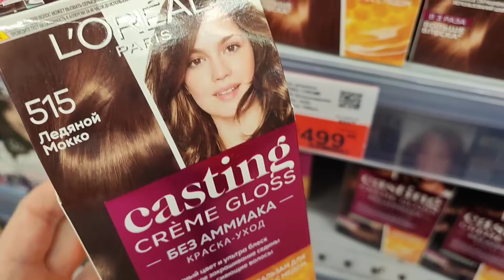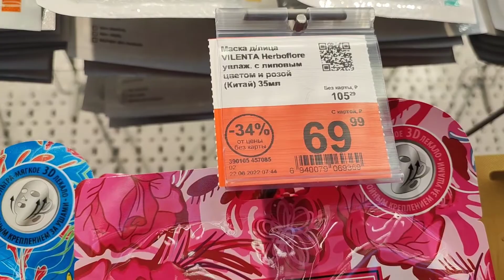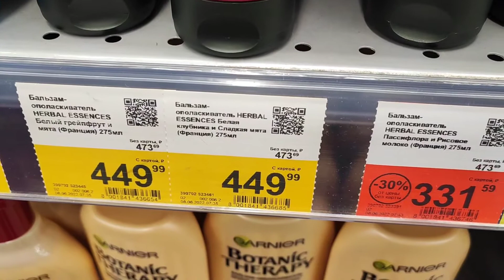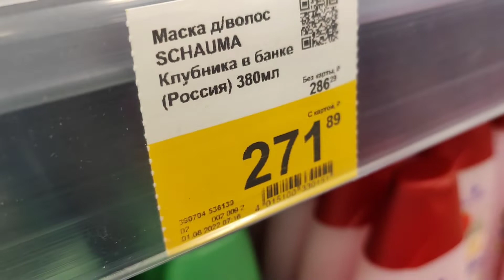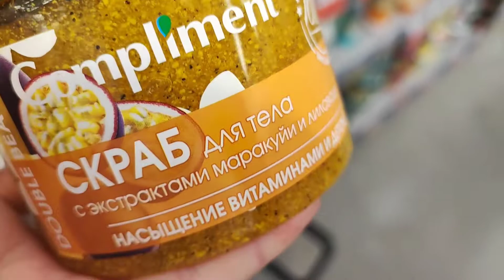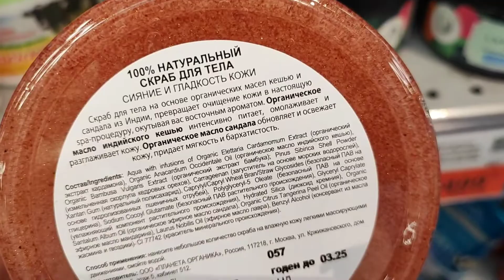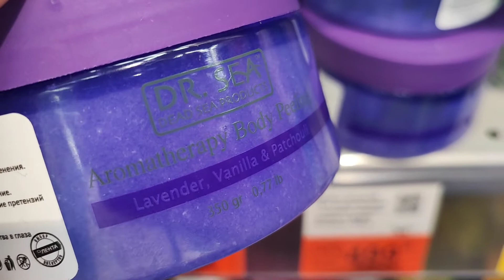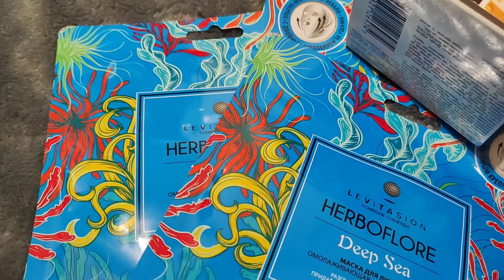BEAUTY ПОКУПКИ 😻👍 м-н ЛЕНТА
Приглашаю прогуляться со мной по гипермаркету ЛЕНТА, поискать что-то классное и нужное для ухода за собой.

Что в итоге я купила:
🌺 краска для волос от L'Oréal PARIS 515 Ледяной Мокко,
🌺 скраб для тела с маракуйей и лилавади от Compliment,
🌺 тканевая маска для лица Deep Sea с морскими водорослями и коралловой пудрой от Levitasion,
🌺 антиперспирант Жемчужная красота от Nivea.